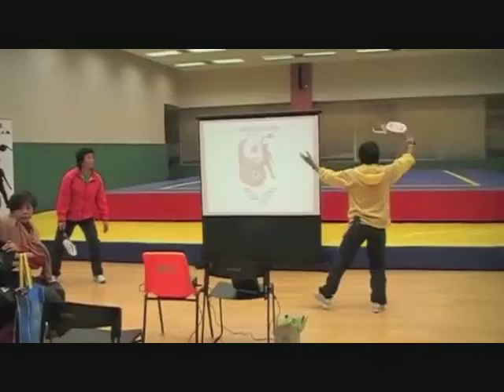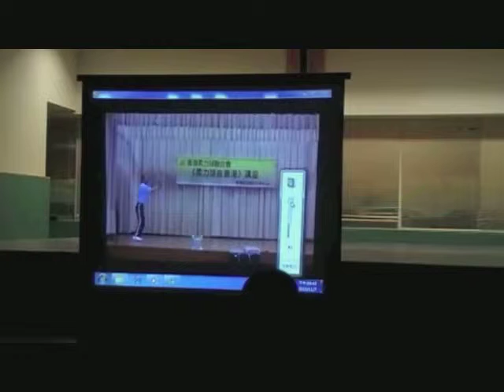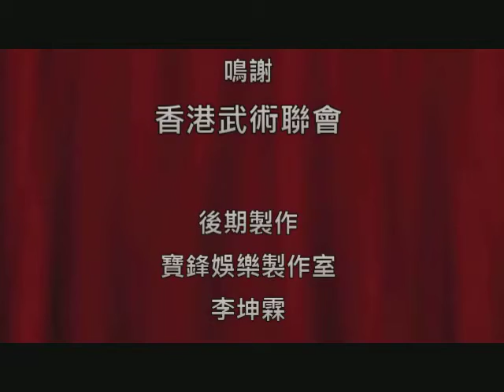功夫網 - 武術賢聚會 - 太極．柔力球 (760)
香港武術聯會主辦 - 武術賢聚會 - 太極．柔力球 -- 大中華武術家